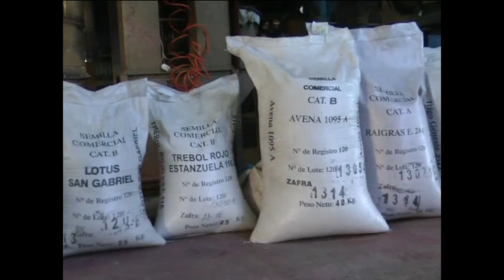Veronica Pino directora del Liceo de Tarariras se sobren inscripciones en dicha institución